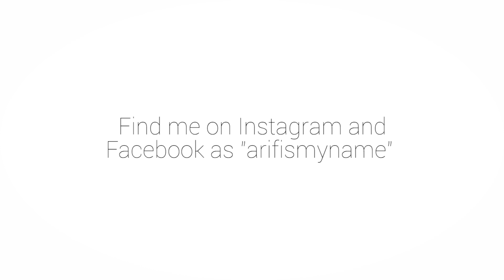Majuli Island | Assam | Travel video | Drone footage shot on Dji Mavic air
Majuli is the world's largest river island. While many people don't know about this place, Majuli is filled with lush green paddy fields and kind hearted people. I visited Majuli last month and shot this video entirely on my Dji Mavic air. Watch this on biggest screen possible with your headphones on, Thanks.